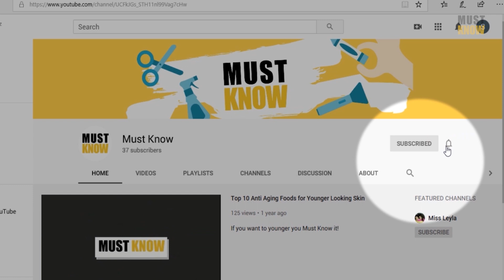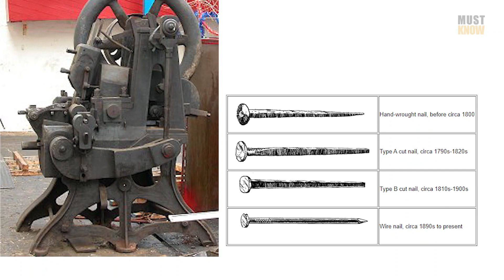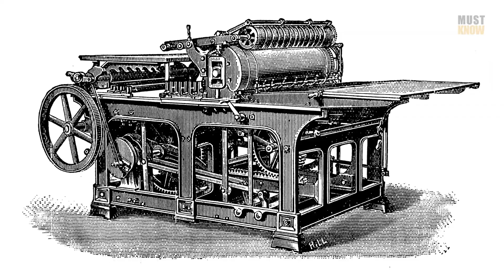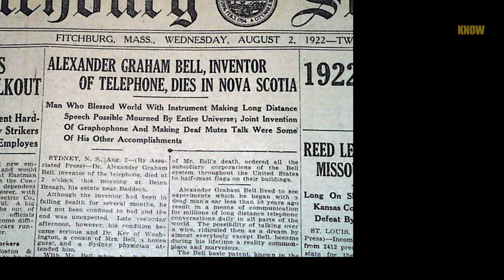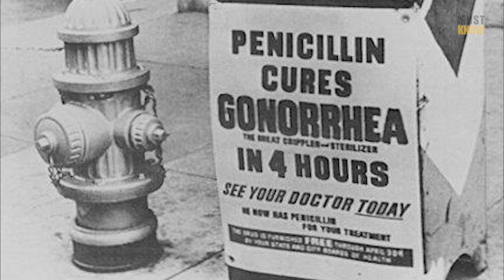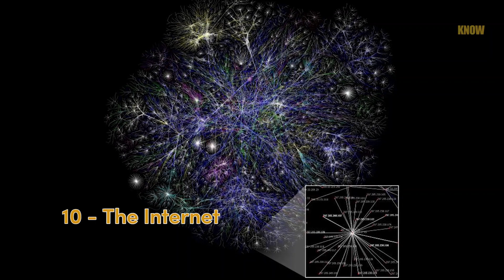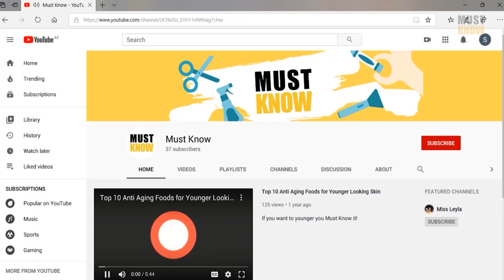Top 10 Inventions That Changed the World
We know the earth is 4.5 billion years old. But we've been on the planet for a relatively short amount of time. Human has created some amazing, sometimes far-out, things. Here are our top picks for the most important inventions of all time, along with the science behind the invention and how they came about. It’s changed our World.

⇒ Become a channel member for exclusive features!

TIMESTAMPS for  "Top 10 Inventions That Changed the World"
00 - Top 10 Inventions That Changed the World 00:00
01 -  The wheel 00:34
02 -  The nail  1:08
03 -  The compass  1:36
04 -  The printing press  2:14
05 -  The internal combustion engine  2:45
06 -  The telephone  3:13
07 -  The light bulb  3:41
08 -  Penicillin  4:06
09 -  Contraceptives  4:50
10 -  The Internet 5:37

REVOLUTIONARY Inventions That Changed the World Forever